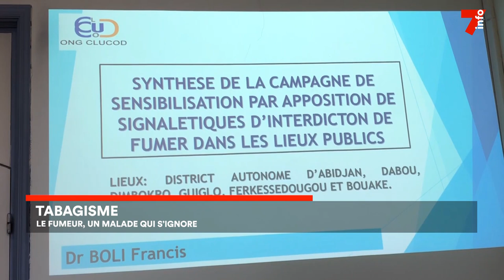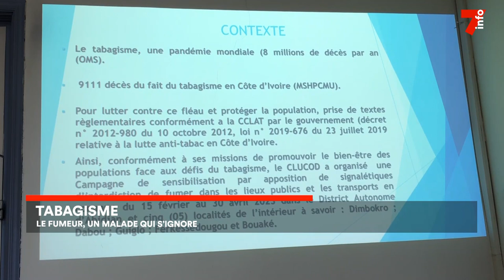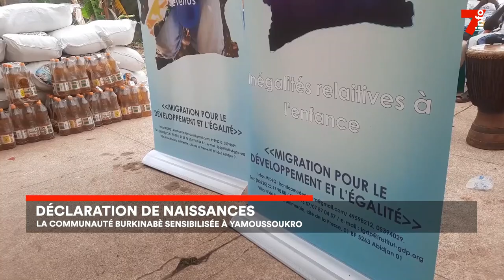Le 7 minutes du 1 juin 2023 (édition du 6h)